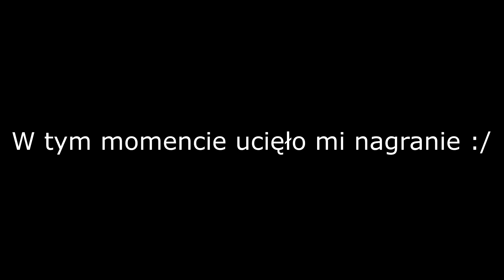Total War: Rome 2 Divide et Impera #9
Czołem witam was w trzeciej serii na kanale a mianowicie w Rome 2 gdzie jako Sparta będziemy podbijać antyczny świat.